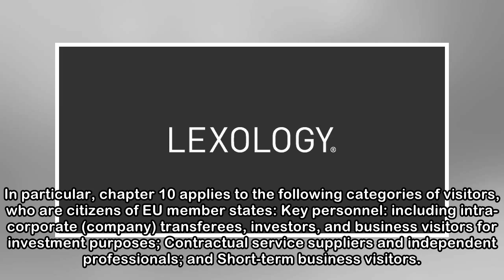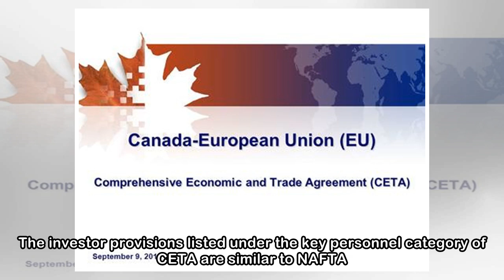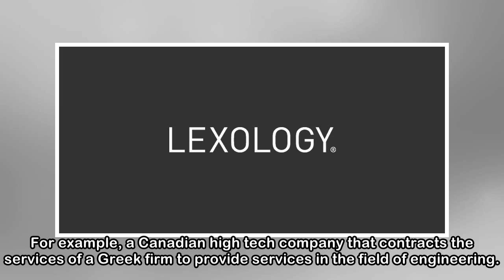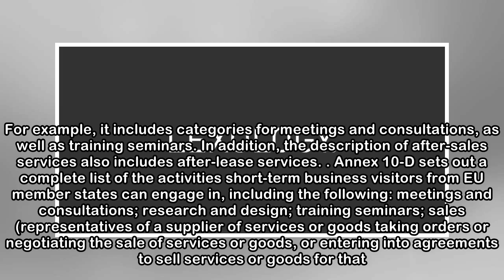New International Mobility Program Options under Canada-European Union (EU) Comprehensive Economic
New International Mobility Program Options under Canada-European Union (EU) Comprehensive Economic and Trade Agreement (CETA)
 The Comprehensive Economic and Trade Agreement (“CETA”) is a new agreement between Canada and the European Union (“EU”), which is now in force. Chapter 10 of CETA removes the requirement for a Labour ...